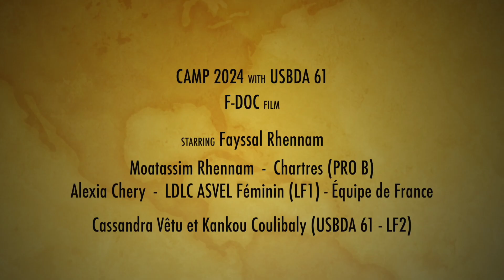Summer camp 2024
41 stagiaires, tout âge confondu, ont eu l'occasion de se perfectionner pendant une semaine aux cotés de coachs professionnels (Fayssal et Moatassim Rhennam) et des joueuses de l'USBDA 61 (Cassandra Vêtu et Kankou Coulibaly). Sans oublier l'intervention en visio de la marraine de ce camp, en pleine préparation des JO de Paris 2024, l'internationale française Alexia Chéry !